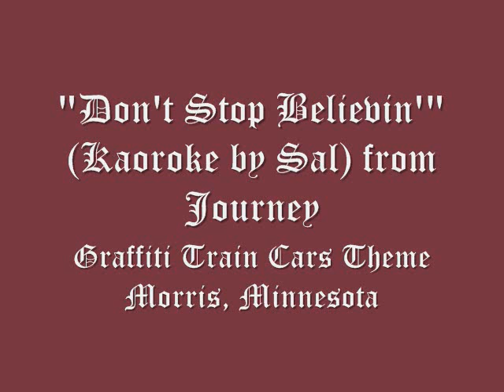"Don't Stop Believin'" by Journey (Kaoroke by Sal) with Graffiti-Train Box Cars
For more trains..